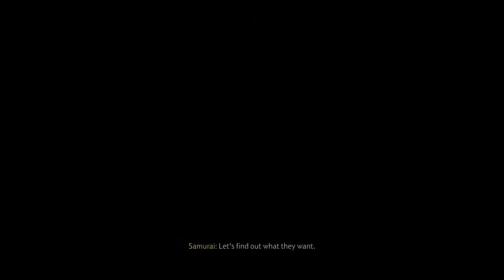The Man,The Myth,The Ghost..Of Tsushima